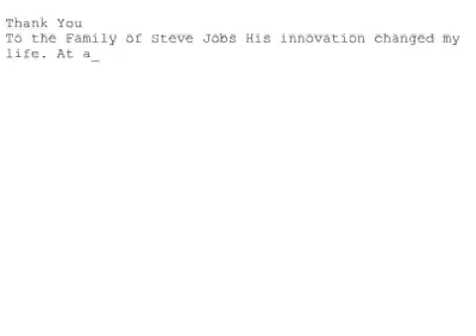Remembering Steve #1487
To the Family of Steve Jobs His innovation changed my life. At a young age I was given and Etch A Sketch and Piano lessons, both tools I used to express my creativity. Years later, I would find there was a tool that connected those two experiences (expressing creative thoughts via sound and vision). My career path changed forever after taking my first graphic design class in college. I switched my major from Architecture to Graphic Arts. My first and only platform was Macintosh. The Mac allowed me to be hired at a company where I started as a Jr. Designer and eventually left as VP & GM of Product Development and Creative. That job allowed me to see the world. That job allowed me to live a very good life. So I owe my life experience to Mr. Jobs he made it possible for me to outwardly express what I felt using my hands and my mind. You will be missed tremendously but never forgotten!
Delanie